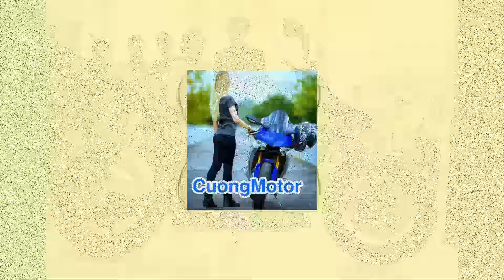CuongMotor - Chi tiết Kawasaki Z1000 2017 phiên bản mới nhất có nhiều đồ chơi xịn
✾ Các bạn có yêu cầu làm video nào thì comment ở phía dưới video. ໖